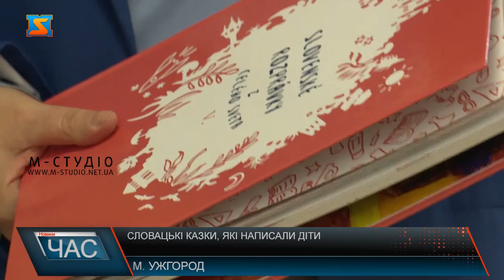Словацькі казки, які написали діти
Олександа – учениця 6 класу Ужгородського ліцею №4 – одна з авторок збірки словацьких казок. Дівчинка написала про своїх однолітків та важливість дружби.  А це -  Даніелла, її внесок у збірку – не менш важливий та цікавий. Дівчина до однієї з казок намалювала ілюстрацію.  Також серед авторів – діти з міста Перечин та селища Середнє, що на Ужгородщині. Це вже п’яте видання. А ідея видати збірку словацьких казок усього світу, написану самими дітьми – одного з вчителів Ужгородського ліцею №4, де навчання ведеться словацькою.   У такий спосіб діти розвивають свою грамотність та талант до образотворчого мистецтва. Аби казка потрапила до збірки – організували конкурс серед дітей Закарпаття. З усіх журі обирає до півсотні фінальних робіт, а далі -  відбір найкращих ілюстрацій.  Збірку презентували урочисто у приміщенні Генерального консульства Словацької Республіки в Ужгороді.   Традицію написання словацьких казок у такий спосіб, яка вже стала популярною і на Закарпатті, надалі розвиватимуть та підтримуватимуть.